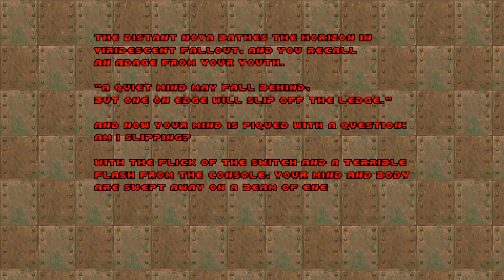DWMegawad Club Playthrough: Arrival - MAP07 - Shrine Of Moss